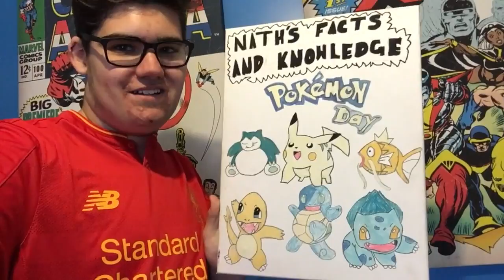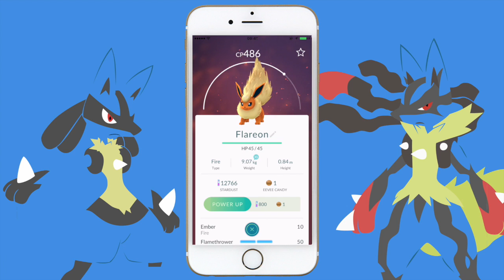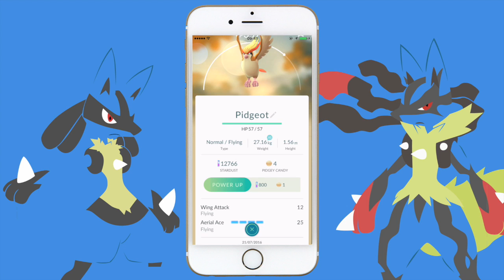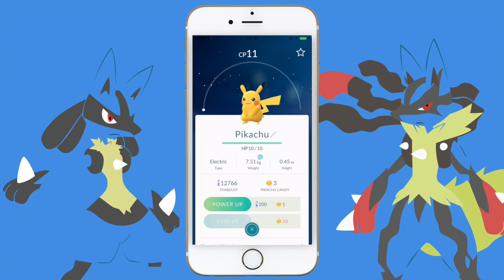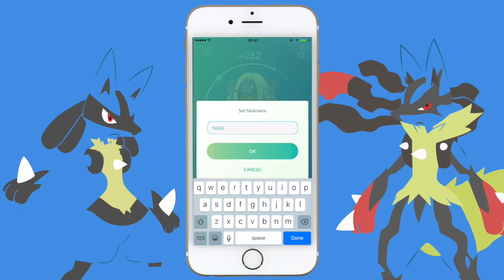Pokemondays - s2 ep 1 - Cringefest